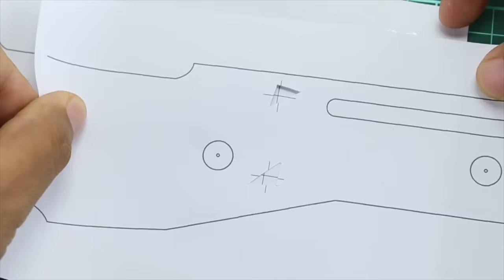Pull to Eject | Awesome Cardboard Craft ( Wrapped )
For some reason, I have to make the wrapped version of the video and unlisted the original.